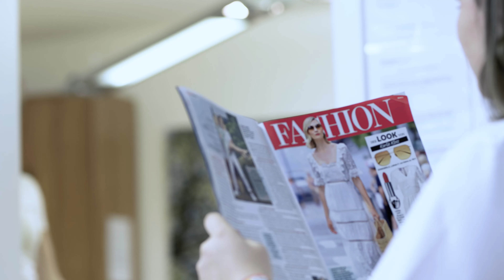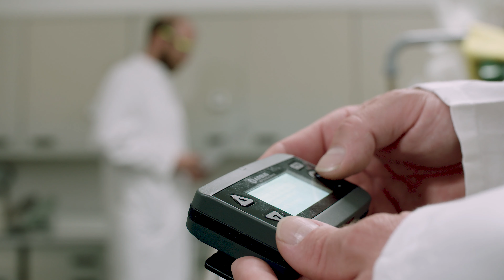112 Eine starke Verbindung